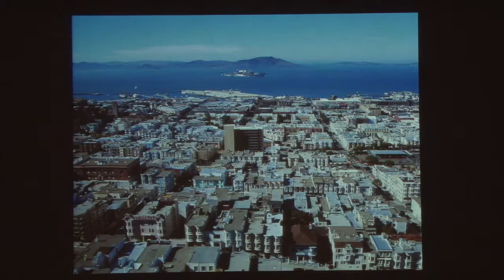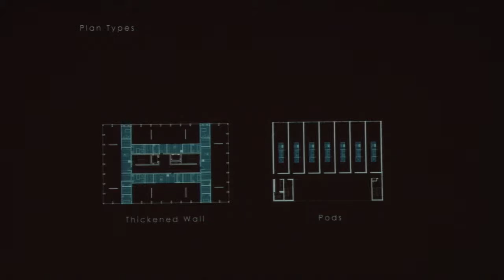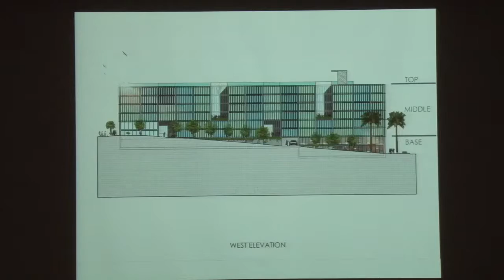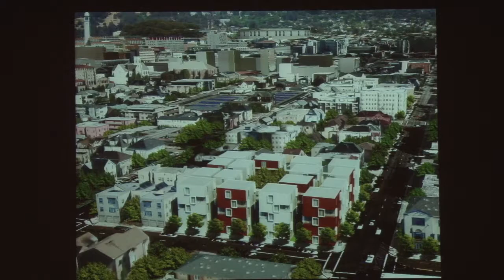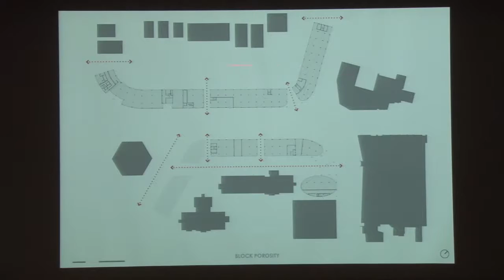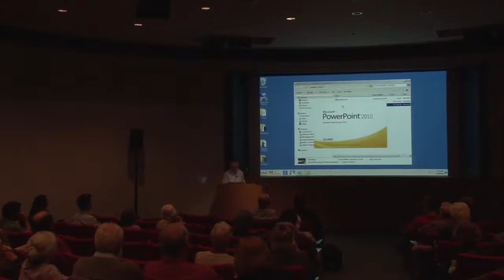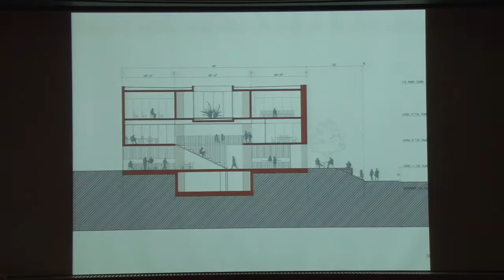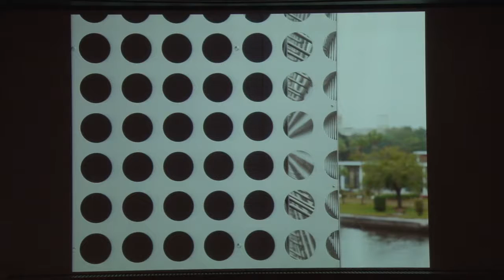4 29 15 Stanley Saitowitz